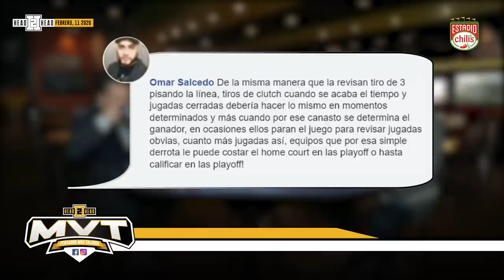FULL NBA | Hablamos de D'Antoni, Paskal Siakam, Kawhi y de que harías si tus árbitros fallaran.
H2H Episodio #27

•¿Tendrá el SMALL BALL de Mike D'Antoni él mismo impacto y resultados en la  NBA?
• ¿Podrá ser Paskal Siakam para los Raptors lo que fue Kawhi Leonard para los Spurs?
• ¿Que harías como liga después de saber que tus árbitros fallaron?

Recuerda comentar y ser parte de ElDebateCorrecto.